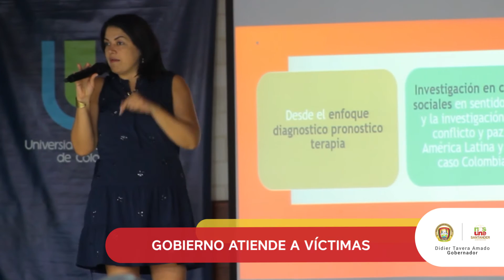Minuto a Minuto 23 de agosto de 2018